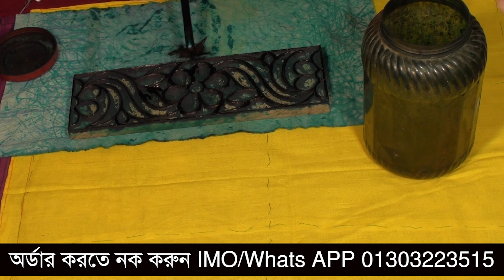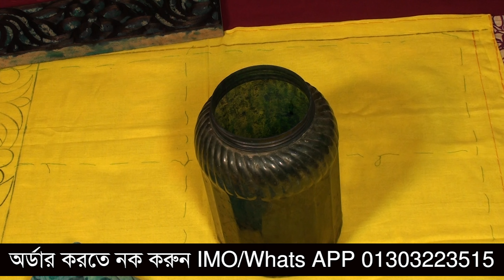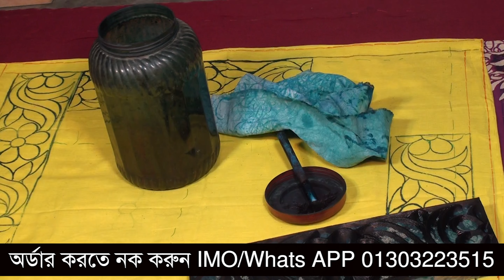আমার নকশি কাঁথার দুনিয়া - সহজ পদক্ষেপে নকশি কাঁথার চাপ ও নকশা আঁকা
নকশি কাঁথা একটি ঐতিহ্যবাহী বাংলার নাম। এই কাজ আমাদের দেশে বিভিন্ন এলাকায় খুবই জনপ্রিয়। এর নাম নকশি কাঁথা কারণ এর উপর নকশা রেখে কাঁথার মাধ্যমে সুন্দর ডিজাইন তৈরি করা হয়।

আমার ভিডিওতে আমি ব্লক দিয়ে নকশি কাঁথায় নকশা আঁকার প্রক্রিয়া নিয়ে আলোচনা করেছি।

আপনি এই টিউটোরিয়ালটি দেখে নকশি কাঁথা প্রিন্টিং শিখতে পারবেন এবং আপনার নকশি কাঁথা ব্যবসা উন্নয়ন করতে পারবেন।

আমাদের কাঠের তৈরী করা ব্লক দিয়ে আপনি নিজেই নকশি কাঁথা আঁকতে পারবেন। নিজের হাতে কম সময়ে কাজ করে একটি নতুন দিনের সৃষ্টি করুন।